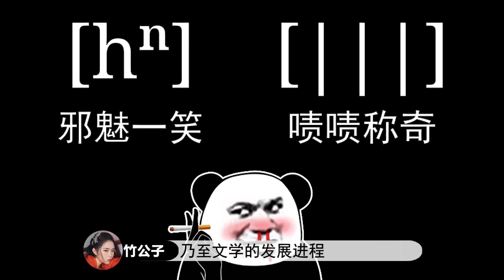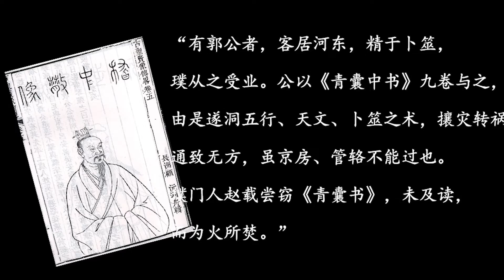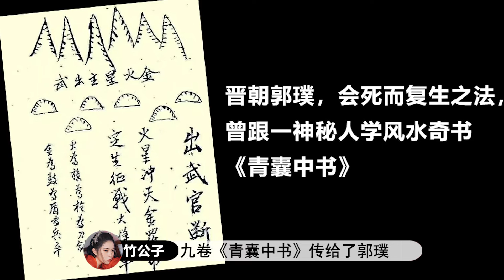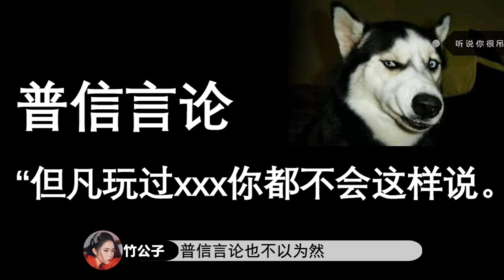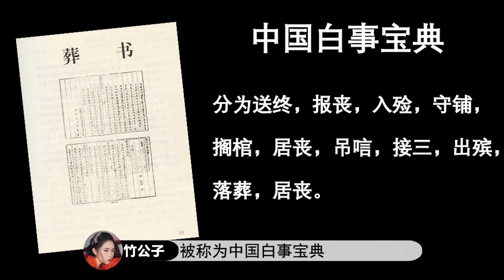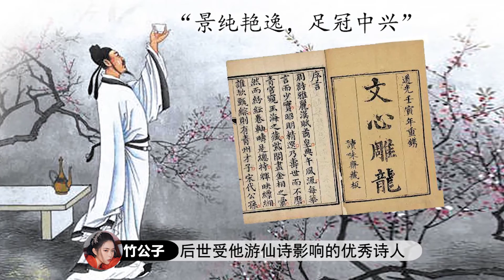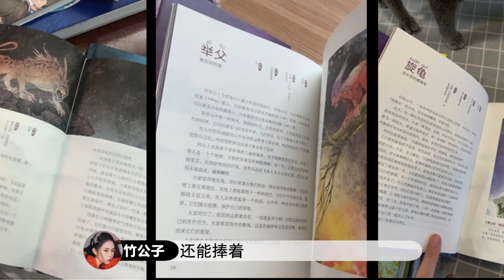如果沒有他就沒有了陰陽風水學！中國第一位語言學家，為山海經做注釋，精准預測自己和國家的命運丨說書人竹公子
大家好！這裡是一條線索 一個故事的【竹公子】頻道。
在這裡我會定期更新有趣的故事
歷史上能掐會算神秘莫測的大能人，比袁天罡劉伯溫還要厲害的人物，答案當然是肯定的！可以這麽說，
沒有他的算卦宇宙，就如同沒有鋼鐵俠的漫威宇宙，
沒有他，很可能陰陽風水學說就要晚出現百年，
沒有他，中國的語言學、生物學乃至文學的發展進程都要受到影響，這位大哥甚至提前三百年就預言中國的統一，而他這麽牛掰，他的大名卻因為自己手閑給《山海經》作註解而被掩蓋。

京華遊仙窟，山林隱遁棲
朱門何足榮，未若托蓬萊
臨源挹清波，陵岡掇丹荑
靈溪可潛盤，安事登雲梯

*【這個號是竹公子唯一官方賬號 所有其他號都是未經允許的轉載 感謝關註丨說書人竹公子 Official Channel】